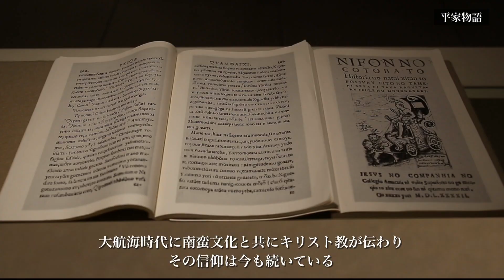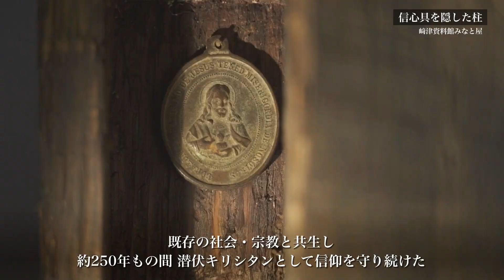くまもとの資産（たから） 天草の﨑津集落 世界文化遺産－長崎と天草地方の潜伏キリシタン関連遺産－